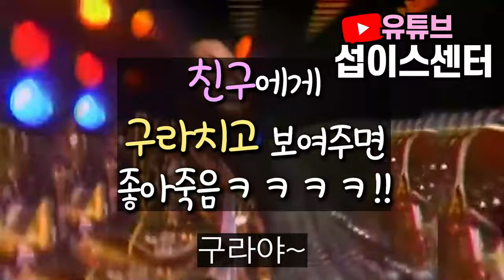[단독] '빨리 신상 공개 해야...' 현재 논란의 중심에 선 한 일반인... / SBC 뉴스룸